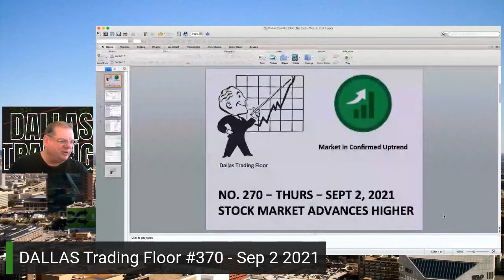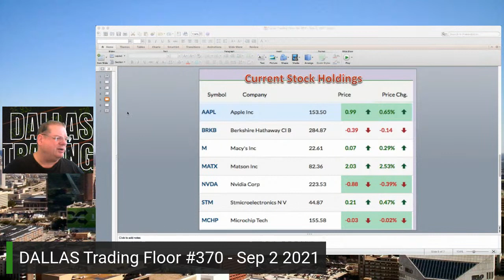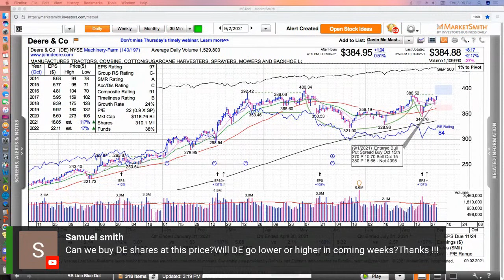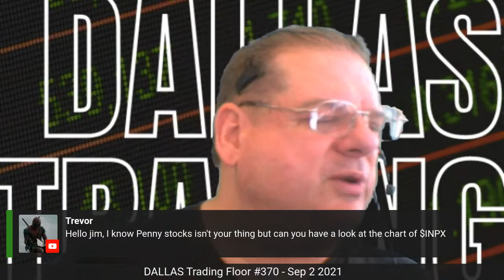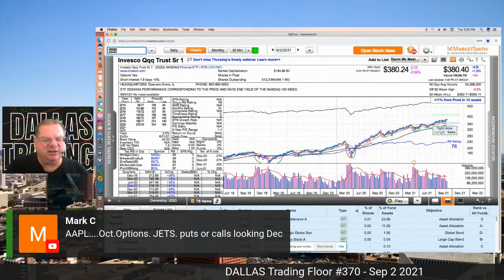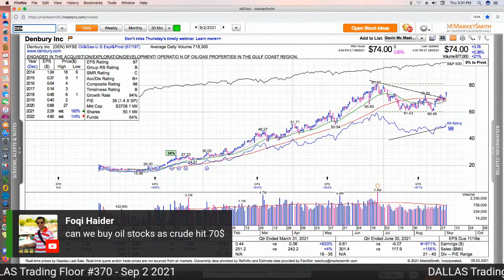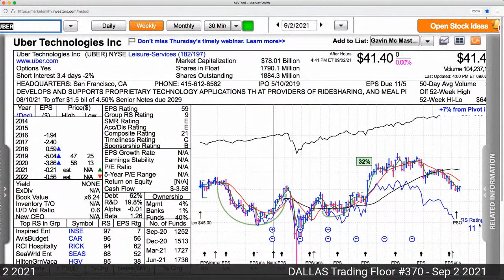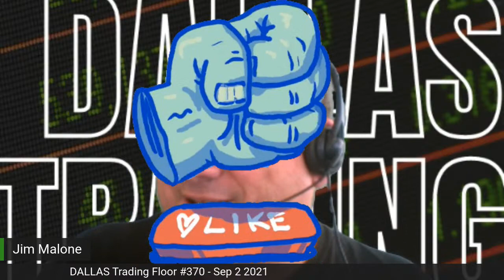Dallas Trading Floor No 370 - Sept 2, 2021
Dallas Trading Floor is the show where we help you trade stocks LIVE Via Chat:
Find the Proper buy-points, Position Size and exits for profitable trading
Come Trade with Us!